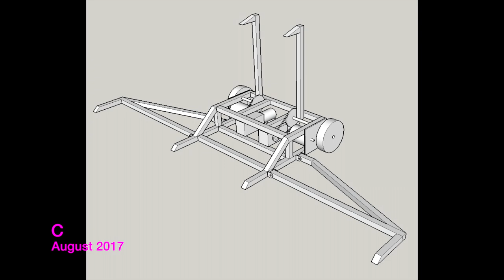Two-Headed Death Flamingo 2017 Build Diary - The Origin Story - Heavyweight Combat Robot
How Dave, Craig and Sam built 2HDF in 2017 with help from Rory and Alex of Team Nuts on the farm! Originally built for sub £1000 and a month before it's first event - Extreme Robots Gloucester 2017. I only joined the team in 2018 for their second event, so it's great to look back at what went in to this robot and how long that now very bent chassis has lasted!